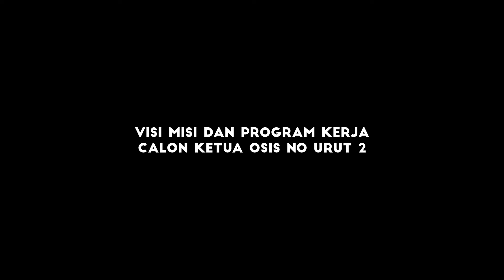Calon Ketua Osis No. Urut 2 Visi Misi & Proker Pilketos 2021 SMK Negeri 1 Bukateja